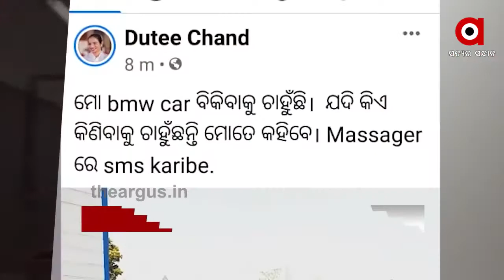Argus Update News 9am....